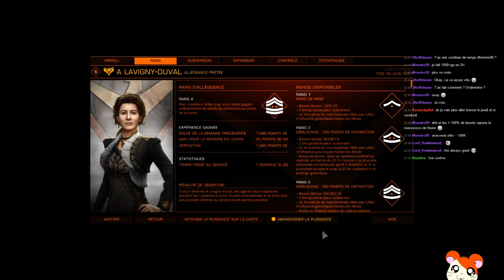Comment et où farmer ses points de distinction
Pour monter vos rang il vous vos des points de distinction, on regarde comment les farmer.